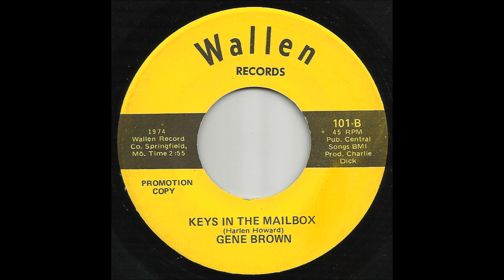Gene Brown - Keys In The Mailbox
Classic country from the pen of Harlan Howard